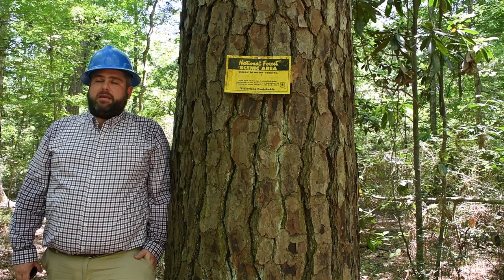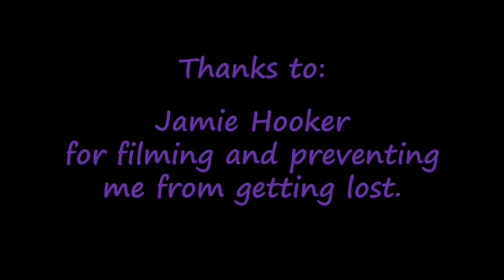An Old Growth Forest in Texas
Dr. Jeremy Stovall, Professor of Silviculture at Stephen F. Austin State University in the Arthur Temple College of Forestry and Agriculture reviews the structures and processes that make a forest 'old growth'.  The Mill Creek Cove stand in the Sabine National Forest is toured to provide examples.